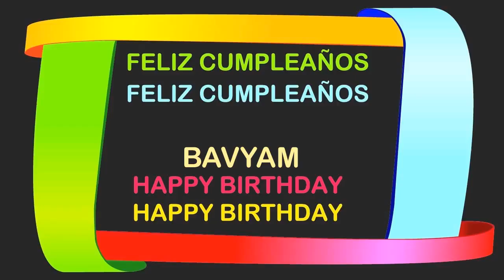Bavyam Birthday Postcards & Postales